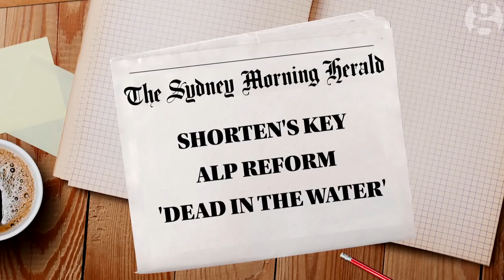The Roast rates Tony Abbott's first month of 'good government'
The Roast and Guardian Australia have joined forces for a new series, casting a satirical eye over the latest and least dignified news from Australian politics.
First up, the team looks at the Abbott government's recent record on human rights and metadata, not forgetting a sinister performance from Christopher 'I want it to be a surprise for you' Pyne.

Endboard videos:
Endboard One ►
Endboard Two ►